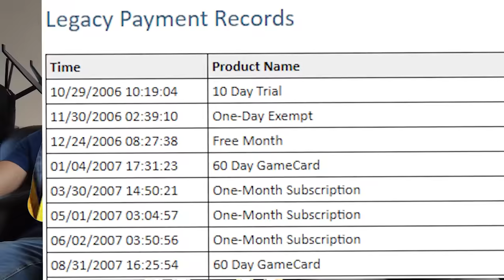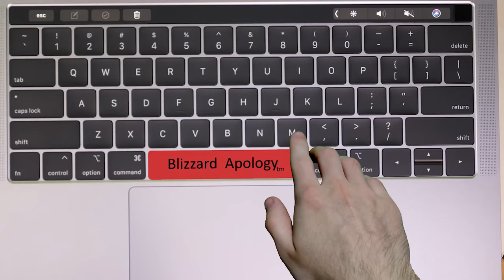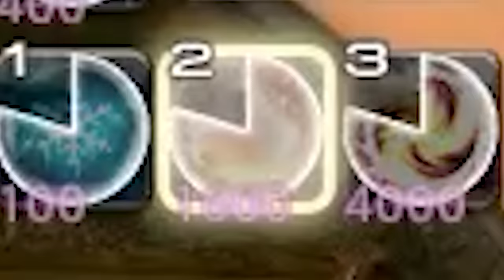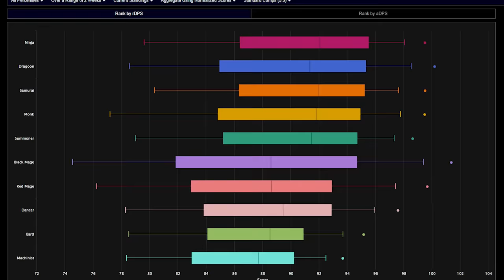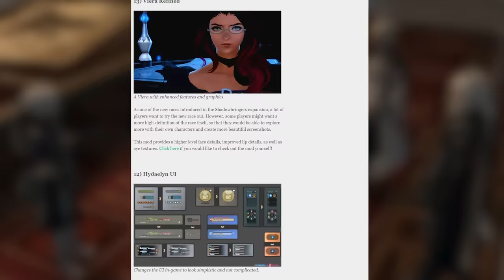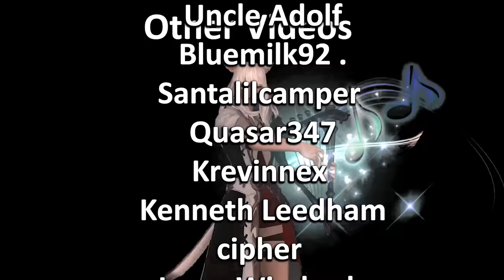Should you fap to: Final Fantasy 14?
What do you know, it's the 21st episode of should you fap to. Where for once, we're not talking about hentai, but rather, Final Fantasy 14. If you're wondering where I've been for the past couple months just look up the time it takes to complete all content in FFXIV and you'll pretty much have your answer right there. Did enjoy making this one though, game has basically consumed my life for the past couple months and at this point I'm just stoked about Endwalker coming out. Sad thing it got delayed by a couple weeks, but I'm sure based Yoshi chungus has his reasons for doing so.

Shoutout to Jimmi for making a banger thumbnail, no snarky comment this time, I actually just really like it. Here, I'll even give you the full res version

RULES OF NATURE
Various from the FF14 OST
Kani song
Gigantic Otn - normal by 96neko, harp version by me (pro bard btw)